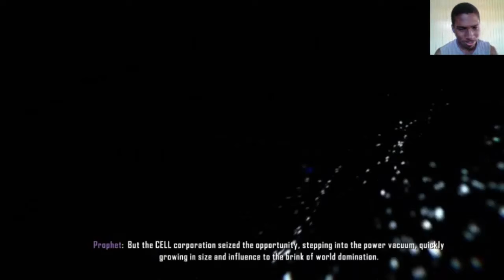Crysis 3 (PC) Walkthrough Part 1 With Commentary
Crysis 3 is a first-person shooter video game developed by Crytek and published by Electronic Arts for Microsoft Windows, PlayStation 3, and Xbox 360. Officially announced 16 April 2012, it is the third main installment of the Crysis series, a sequel to the 2011 video game Crysis 2. The multiplayer portion of the game was developed by Crytek UK.

Set in the year 2047, the game takes place in New York City, which has been encased in a giant Nanodome created by the corrupt CELL corporation, and turned into a veritable urban rainforest. Crysis 3's story revolves around Alcatraz, Prophet's successor, and a Nanosuit holder who is on a quest to take revenge on the Alpha Ceph, the leader of the Ceph alien race, with the help of Prophet's former comrade, Psycho. The game's story serves as the end of the Crysis trilogy. Gameplay revolves around the use of the Nanosuit, which grants players a variety of abilities such as being invisible. New features introduced in Crysis 3 include a new Nanosuit ability called "Rip & Throw", a new compound bow and the "hacking" feature, which allows players to hack into enemies' equipment, drones, and automated security defenses.

The game is set in a post-apocalyptic New York City, in an effort to combine the urban landscape of Crysis 2 and the forest setting of the original Crysis. The game introduces the "Seven Wonders", with each wonder having its own unique landscape and tactical layout. Due to complaints about Crysis 2's linearity, the game's levels were opened up so as to grant players more freedom. The development team also put efforts into creating a more emotional story, and the story's protagonist, Alcatraz, was inspired by the lead character of District 9. The game was developed by a team of 100 people during its 23-month development cycle.

Crysis 3 was met with positive reception after its release. Praise was directed at the game's level design, visuals and multiplayer, while it was criticised for its story and length. With a budget of $66 million, the game sold 205,000 copies in its debut month, and became a commercial failure for Electronic Arts. The game was later included in The Crysis Trilogy, a bundle released on 20 February 2014.